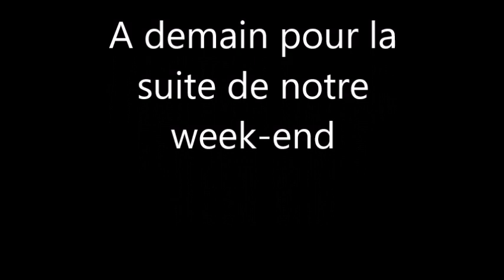VLOG : En Route Pour Chaumont, 3 jours Géniaux 😘